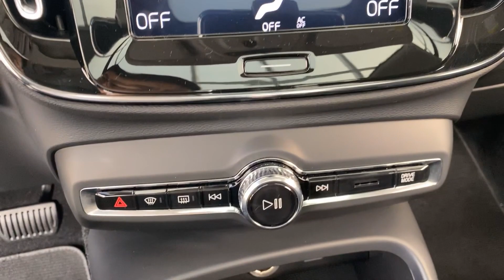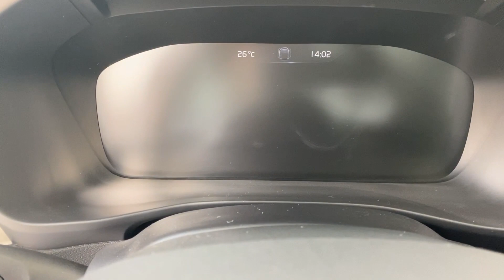2020 Volvo XC40 T3 Walkaround- China Auto Show(2020款沃尔沃XC40 T3，外观与内饰实拍)